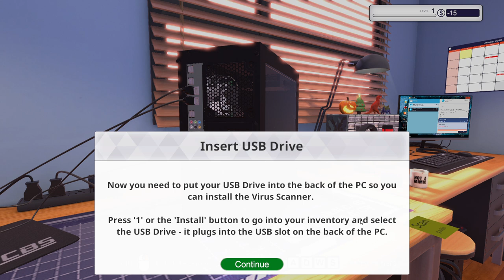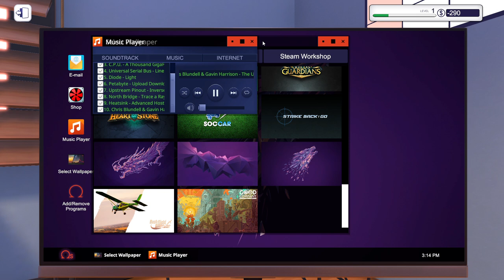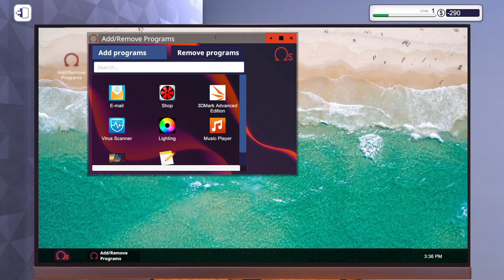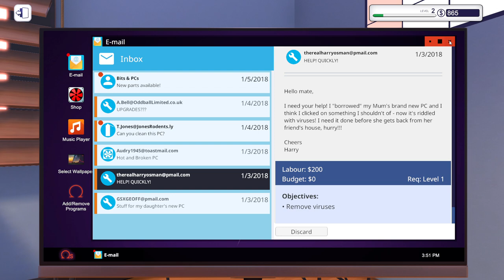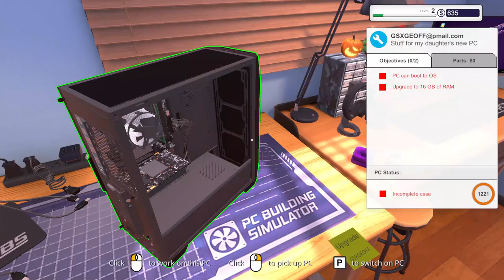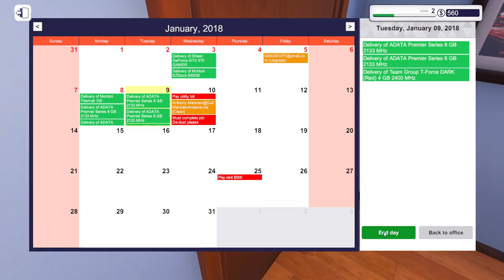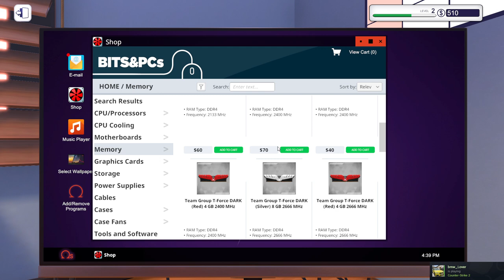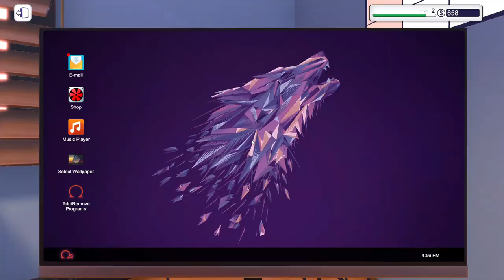First episode in PC builder.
Hey guy I'm adding a new series to my channel where I work with PC building simulator to try and fix all my customers PC's, I hope you all enjoy this series and feel free to subscribe and like the channel for more content.